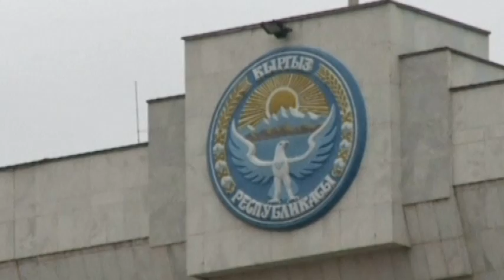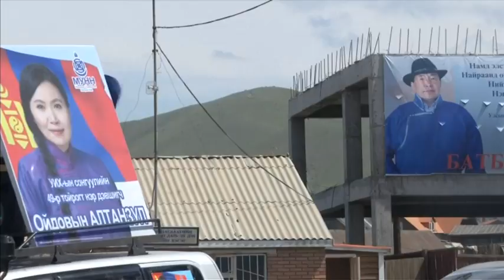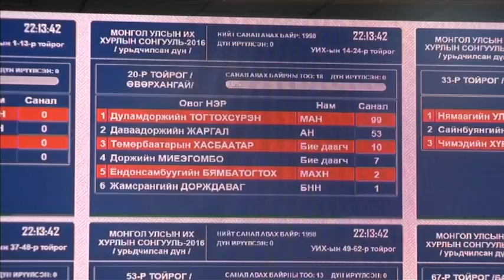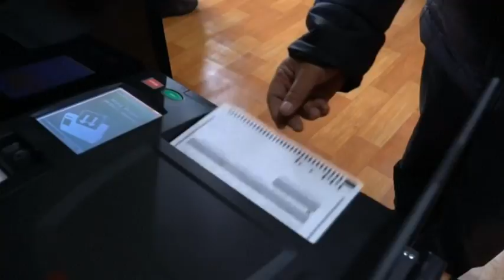2016 07 12 / ASIA / Kyrgyz foreign minister interview + Mongolian elections